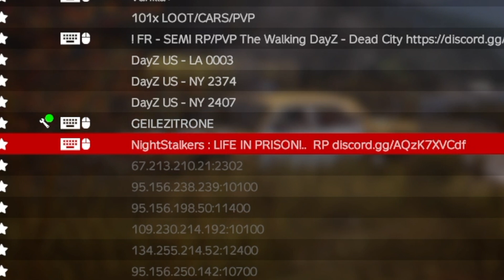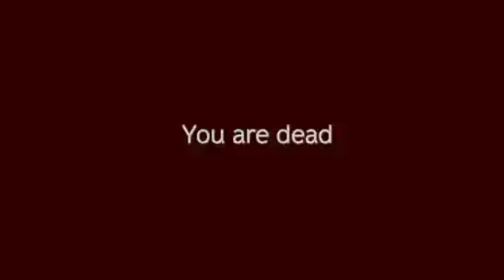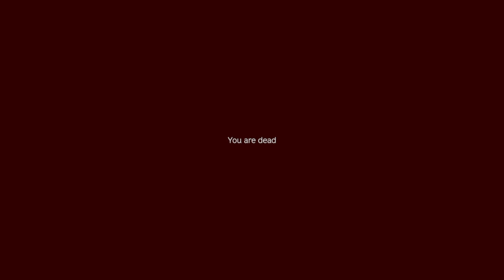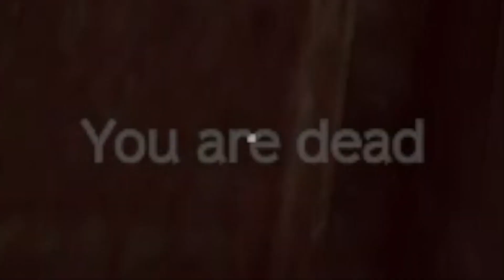The Most Racist DayZ Server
In all my travels I have never found a server more racist than this one here. Trigger warnings all over the place. THEE MOST RACIST SERVER ON CONSOLE.